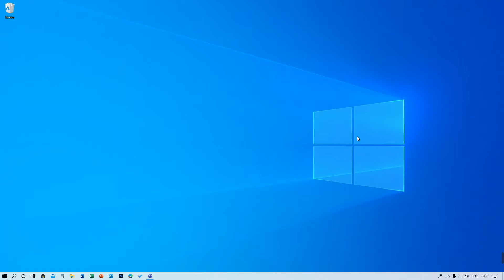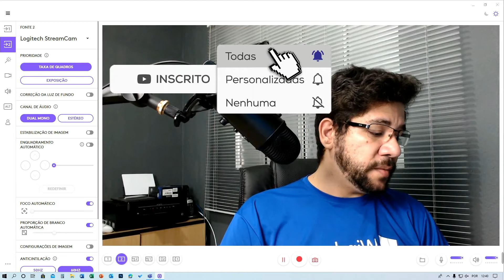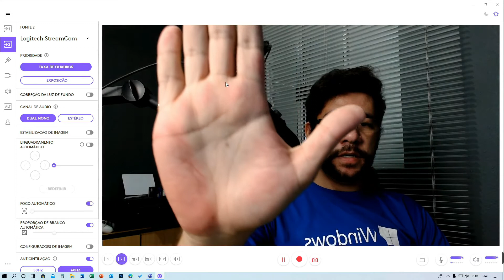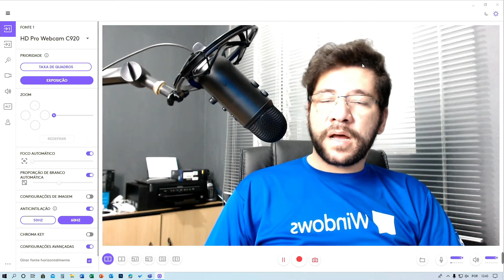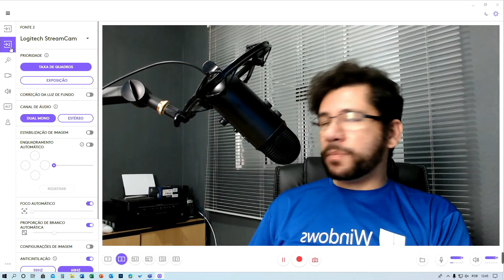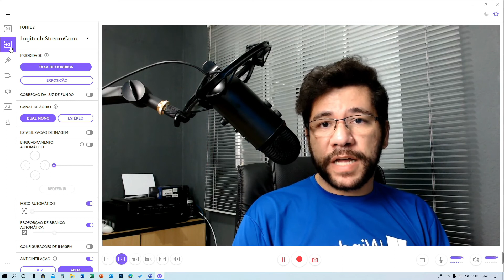Review da webcam Logitech StreamCam Plus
A popularidade das chamadas de vídeo, reuniões online, Lives e afins tem aumentado vertiginosamente desde que começou o isolamento social por causa da pandemia. Investindo nisso, a Logitech nos mandou um dos seus modelos mais avançados de câmera para testar, a StreamCam Plus! A compacta câmera é extremamente versátil e permite transmitir em até Full HD a 60 frames por segundo. Neste vídeo eu mostro minha visão sobre o que achei do produto!